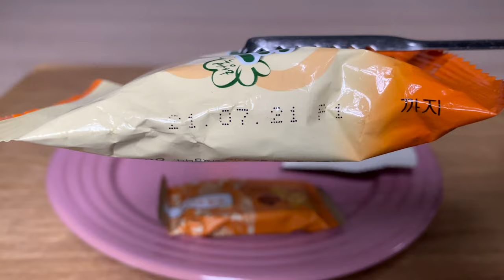2023.11.01 10:00 스타우브 당뇨맛 현미쌀밥 | 유통기한 2년 반 지난 과자밥 | 눈알은 시리고 속은 쓰리고 마음은 아린 셀루메드 신일전자 주주를 위한 달달한 식단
2019년 8월 18일 유튜브를 시작해서
지금까지 단 하루도 빠지지 않고 업로드 했다.

2019년 8월 18일 시작해서
2021년 9월 21일 구독자 1,000명
2022년 12월 15일 구독자 2,000명
2023년 7월 3일 구독자 3,000명
2023년 9월 18일 구독자 4,000명
2023년 11월 6일 구독자 5,000명
2023년 11월 19일 구독자 6,000명
2023년 11월 29일 구독자 7,000명

지금까지 1564일, 즉 4년 3개월 14일 동안
총 15,680개의 영상을 올렸다.
평균 10.03개 영상을 매일 올린셈이다.
하루 평균 4.48명 정도의 구독자가 늘어났다.

가장 최근인 2023년 11월 1일 ~ 27일 동안 살펴보면
영상수는 757개 (하루 평균 28.04개)
조회수는 2,687,369 (하루 평균 99,532)
시청시간은 10,586시간 (하루 평균 392.07시간)
구독자수는 2,133명 (하루 평균 79명)
수익은 $495.20 = ₩641,695 (하루 평균 $18.34 = ₩23,767)

이번 11월 부터 갑자기 조회수가 급격히 늘어났다.
가장 최근인 2023년 10월 한 달 기준으로 살펴보면
영상수는 825개 (하루 평균 26.61개)
조회수는 796,275 (하루 평균 25,686)
시청시간은 2,949시간 (하루 평균 95.11시간)
구독자수는 477명 (하루 평균 15.39명)
수익은 $122.64 = ₩159,480 (하루 평균 $3.96 = ₩5,145)

"그래도 존버는 언제나 승리한다!"